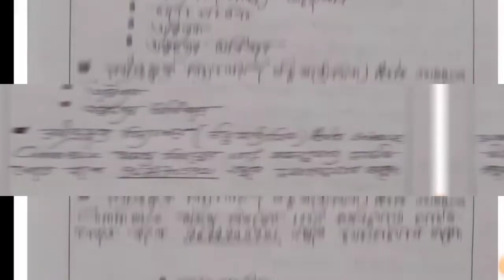রবীন্দ্র মুক্ত বিদ্যালয় উচ্চ মাধ্যমিক সেপ্টেম্বর 2022 বাংলা সাজেশন ll গল্প ll Bengali Suggestion.